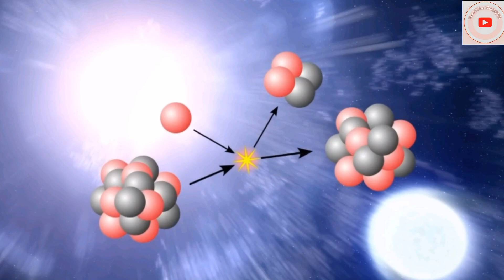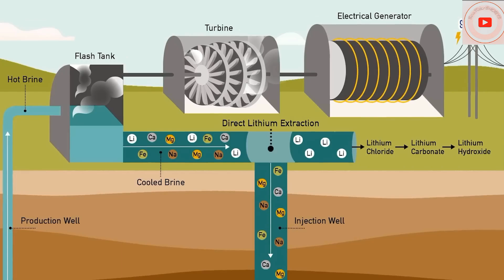lithium in jammu and kashmir | jackpot in India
The discovery of lithium in Jammu and Kashmir is significant for India's push towards electric vehicles but any environmental gains could be negated if it is not mined carefully, say experts, citing risks such as air pollution and soil degradation in the fragile Himalayan region. The Geological Survey of India recently identified a potential deposit of 5.9 million tonnes of lithium in Reasi district's Salal-Haimana area, the first such anywhere in India, which imports lithium. GSI said the site is an "inferred resource" of the metal, which means it is at a preliminary exploration stage, the second of a four-step process.